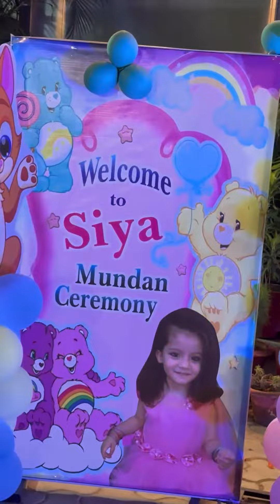Mundan ceremony ❤️ mundan ceremony decoration ideas ❤️decoration